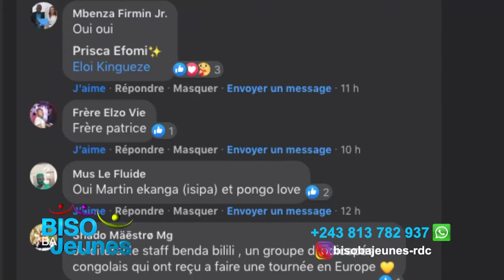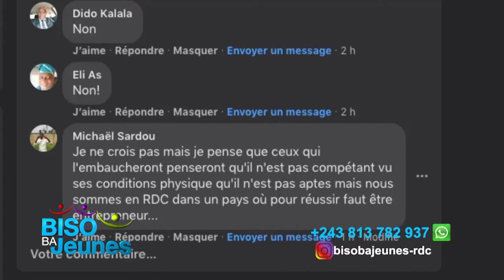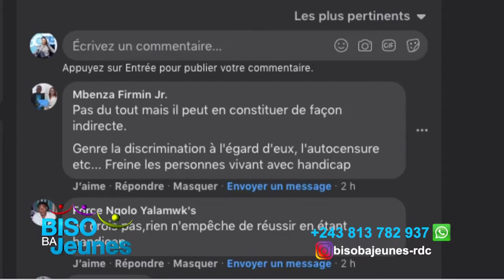Biso ba Jeunes. Les problèmes d'insertion des personnes atteintes d'handicap dans la société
Biso ba Jeunes de Sandrine Badjoko. Les problèmes d'insertion des personnes atteintes d'handicap dans la société. Avec Eloi/Président ONG jeunes leader, Israël Ladouceur Baelongandi/Entrepreneur, Moïse Luzayisu/Membre ONG le Geste